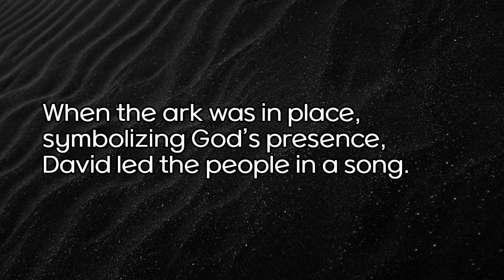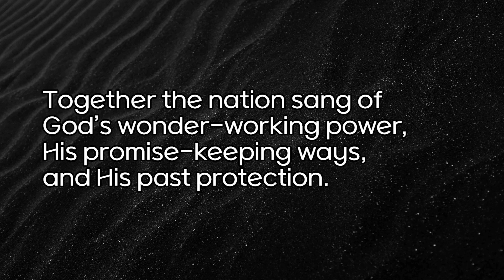2 Minutes Wisdom 27, Learning, Listening, Reading, Practice English, human Voice, Audiobook,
2 Minutes Wisdom 27, Learning, Listening, Reading English, Practice English,
Native human Voice, Audiobook, Daily Bread, English story,
Meditation Story,
By:  Sheridan Voysey